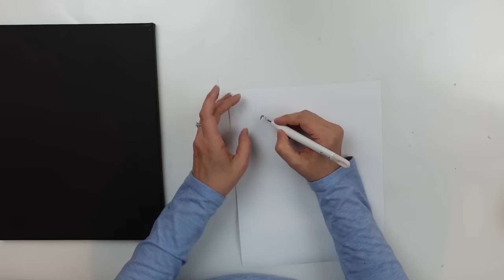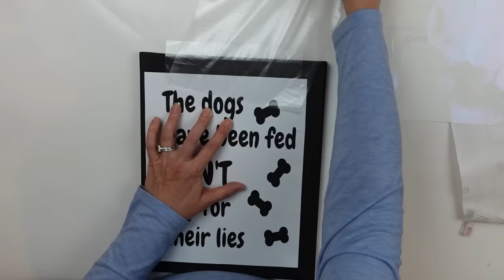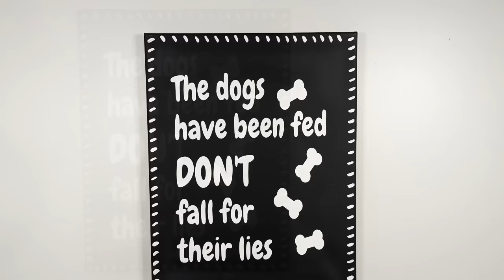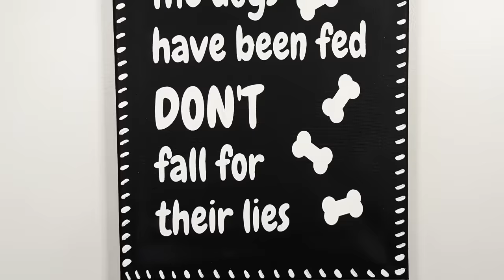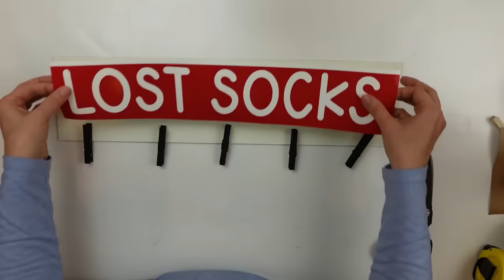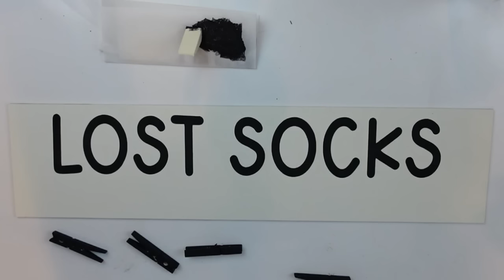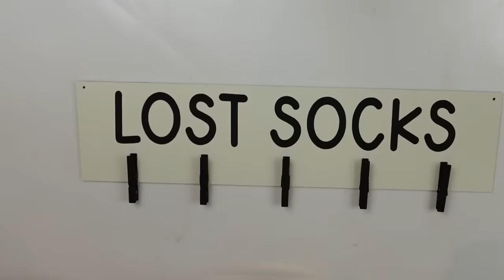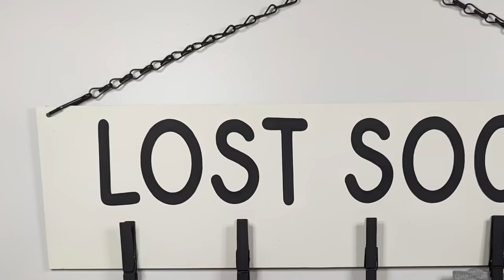DOLLAR TREE FARMHOUSE DECOR DIYS | MUST SEE EVERYDAY FARMHOUSE DIYS ON A BUDGET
Hello, Sweet Friends!  Welcome back to Crafted by Corie where we create beautiful home décor and crafts on a budget!  In today's video, I have 4 new EVERYDAY FARMHOUSE projects made from Dollar Tree and other low cost supplies! This video was in response to the feedback I received on my survey, so I hope you like it!  All my love and thanks for your continued support!  You all know you mean the world to me.  Be well, be kind and make it a great day!  XOXO, Corie

Content:
0:00 Intro
0:28 DIY 1 - Amazing Multi Color Stained/Whitewashed Wood Starburst Made From Wood Rulers
11:50 DIY 2 - High End Stained Wooden Blanket Ladder For Way Less!
16:12 DIY 3 - Adorable Stenciled 'The Dogs Have Been Fed' Wall Decor Sign
21:05 Shout Out Time Out
21:47 DIY 4 - Super Cute Lost Socks Wall Hanging Decor

Mailing Address:
Crafted by Corie

I appreciate your support!! XOXOXO Corie